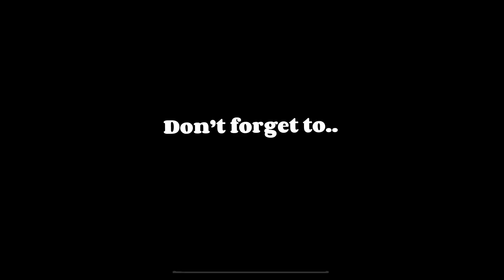Starting my Channel in 2023 | First YouTube Video! (Introduction)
After a lot of doubt, I decided to go for it. This is an introduction to my channel, I wanted it to be short and simple.

I am new so, that would really go a long way.